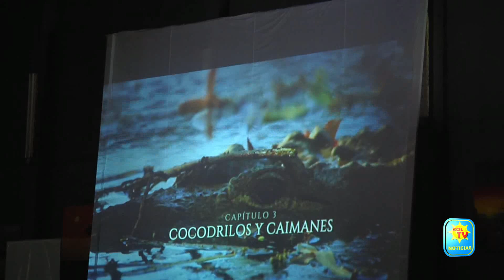ESTUDIANTES PARTICIPAN EN JORNADA DE CONCIENTIZACIÓN EN EL DIA DE LOS ANIMALES